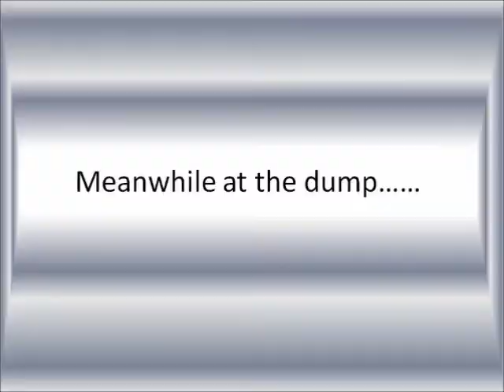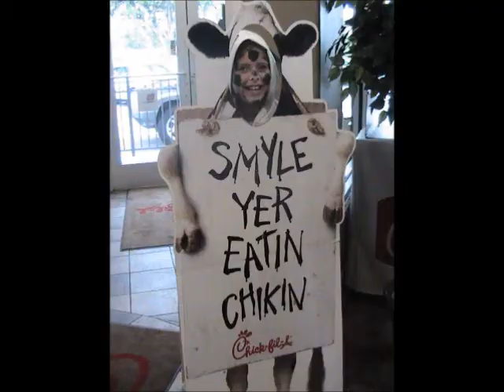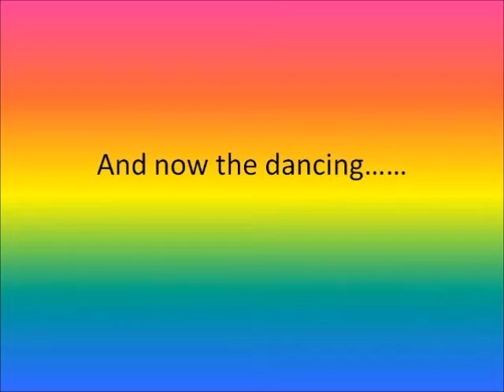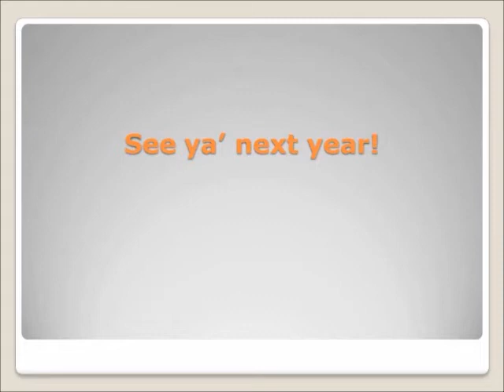Jacksonville Missions trip 2011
In our first annual missions trip the teens from spring lake ventured in to one of the poorest counties in Florida, they were tasked with home repair, roofing, building a handicap ramp and many,many trips to the dump for garbage disposal.